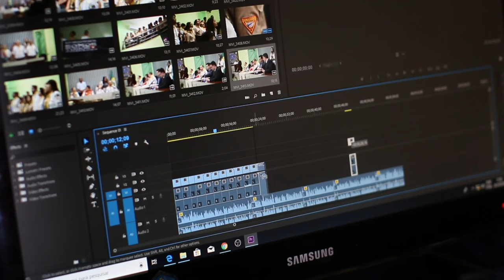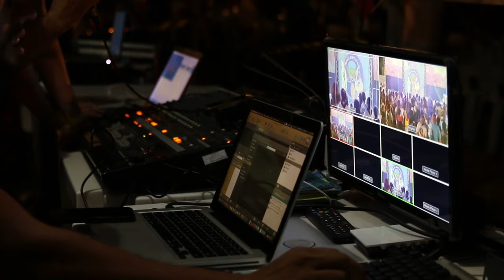How To Face The Camera : Tips from a TV Anchor, on Talkabout with Shabnam Riaz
Tips for giving the best performance in front of the camera .